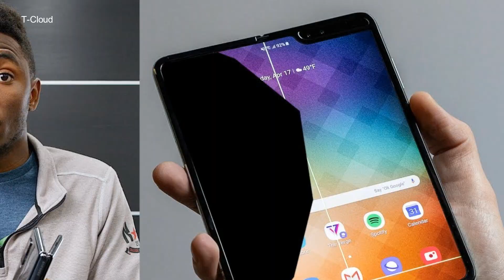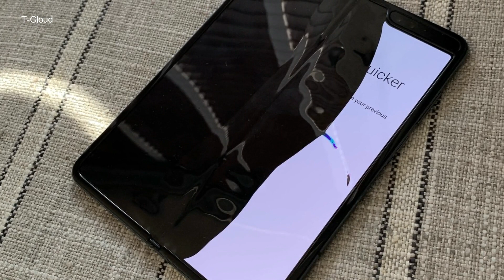Samsung Galaxy Fold could be again announce !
that could change very soon. Samsung-obsessed blog SamMobile believes the Seoul-based company is getting close to announcing a brand-new launch date for the Galaxy Fold.